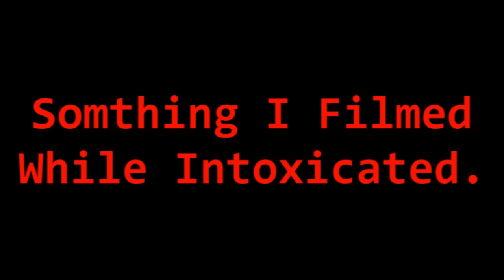I'm So Wasted!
Why do you think its so common for teens to drink? And for what reasons?